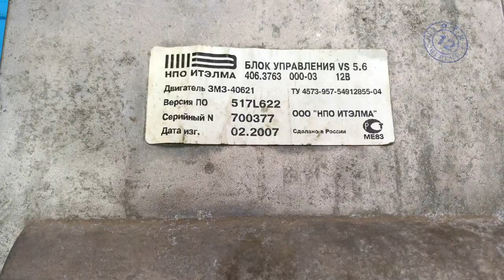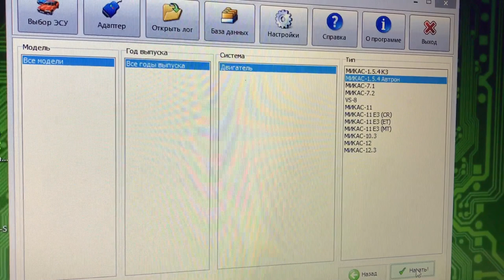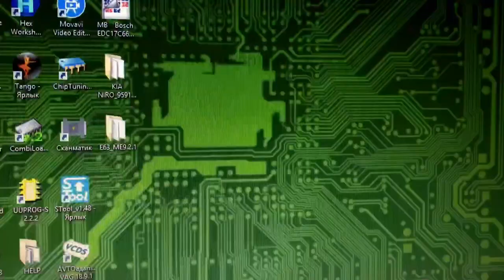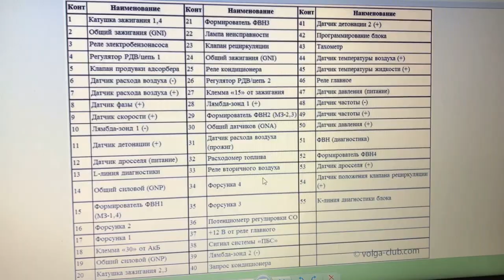Ремонт ЭБУ VS 5 6 VOLGA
Постоянно работал вентилятор, сгорела микросхема TLE 6236 G, меняем микросхему и испытываем на столе.